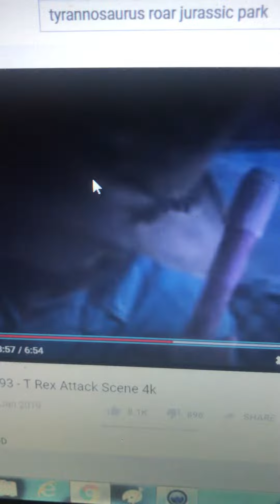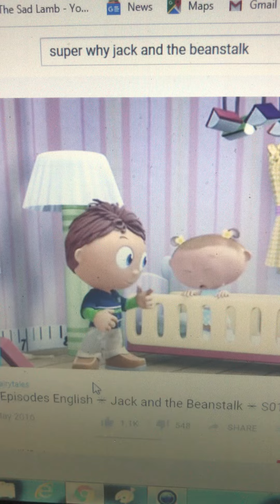T-rex scared joy